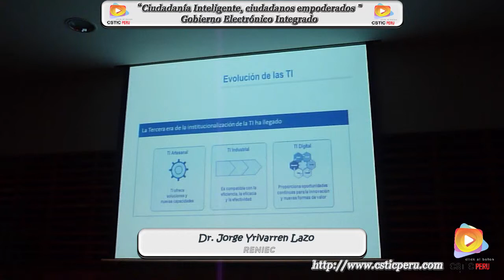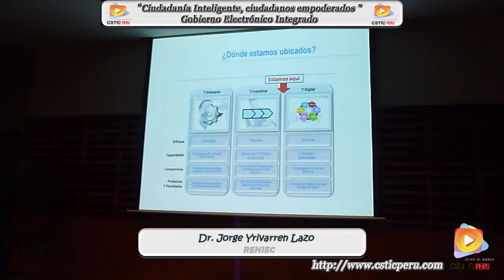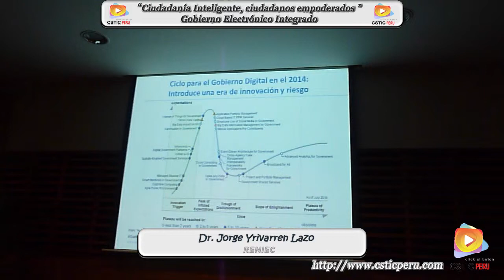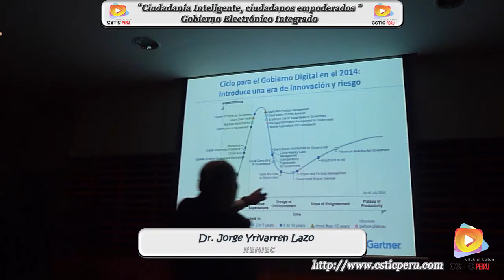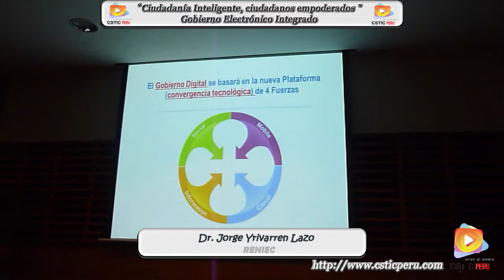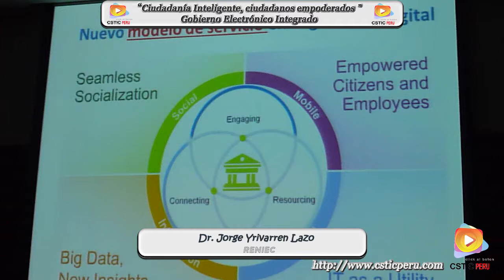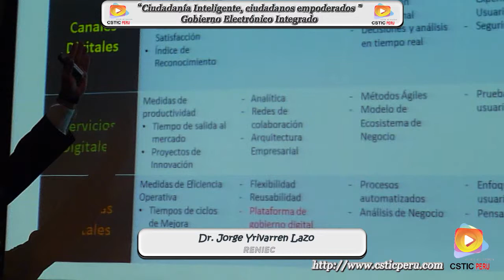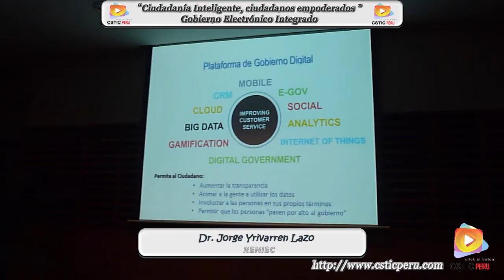Ciudadanía Inteligente, ciudadanos empoderados - RENIEC.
CSTIC PERU, estuvo presente en el evento denominado EXPO DATA GOB PERÚ 2015, donde se realizo diferentes Charlas Magistrales.
Charla:Ciudadanía Inteligente, ciudadanos empoderados - RENIEC.